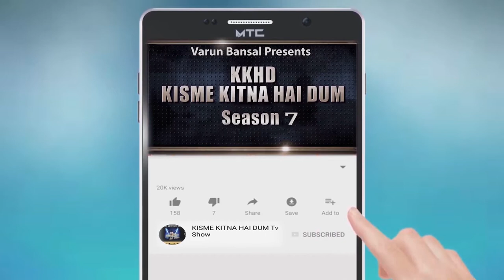AMANPREET SINGH l KISME KITNA HAI DUM | KKHD | TV SHOW | SEASON -7 | QUARTER FINAL DHURI